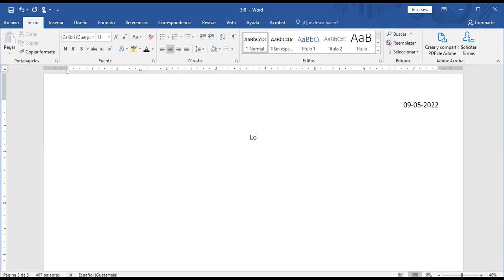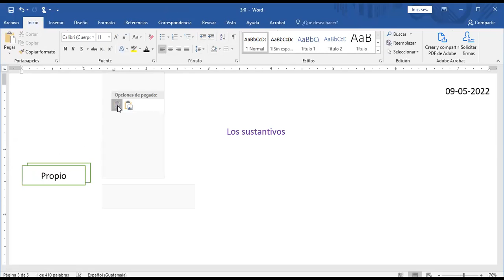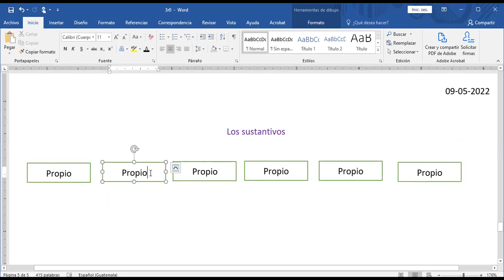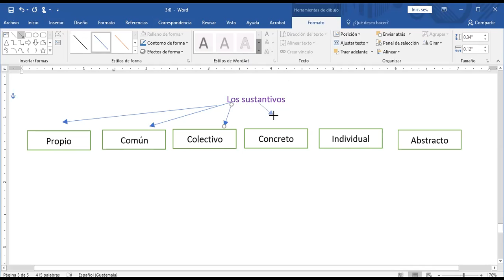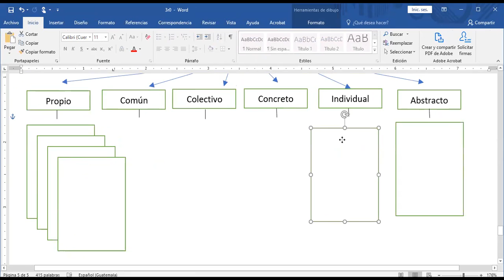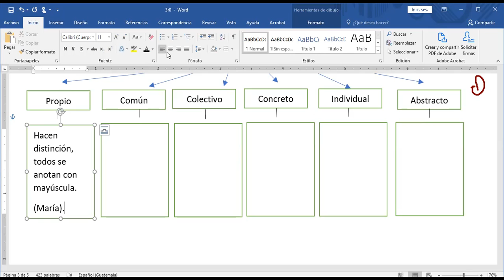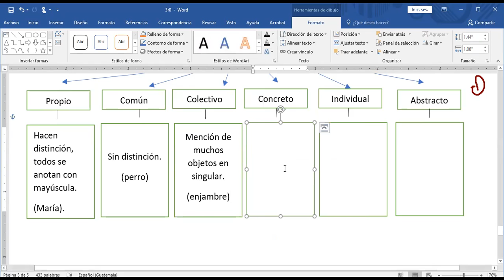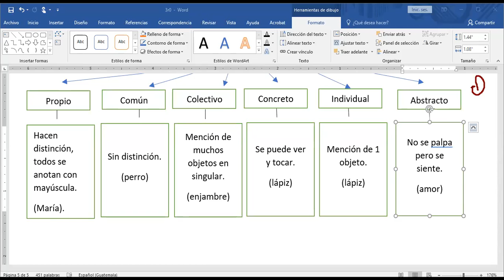Tercero, lenguaje ¨clases de sustantivos¨